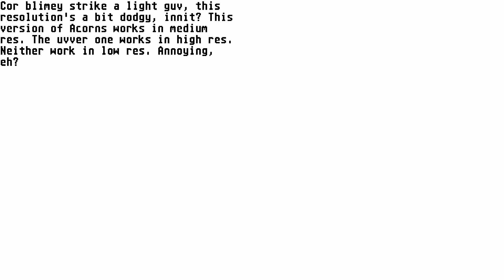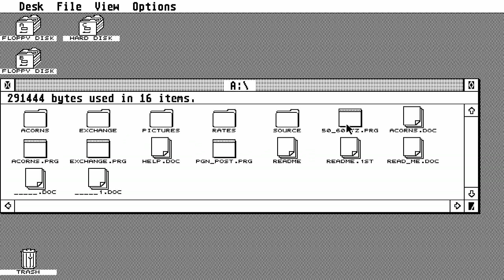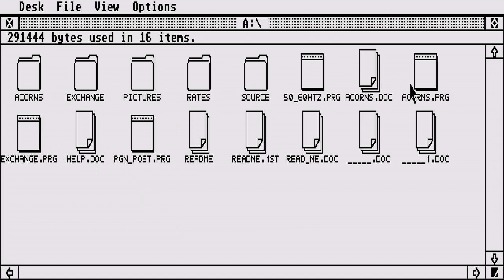ATARI ST From Little acorns 8BIT GFA Basic By Simon Brown & Budgie uk & 6 66 Software 1990 msa zip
OTHER ATARI 8BIT GAMES ALSO, SOME OF THESE GAMES I FOUND DIRECTLY FROM THE WONDERFUL SITE ATARIMANIA. I HAD THEM BUT I LIKE TO SEARCH THE ATARIMANIA NEW ONES TO UPLOAD ATARI 8BIT GAME VIDEOS BELOW THIS PARAGRAPH,YOU FIND MY FRIENDS YOUTUBE CHANNELS THAT HAVE VERY INTERESTING,RETRO VIDEOS,LONGPLAYS,EMULATION,MOVIES,MARTIAL ARTS ELEMENTS AND OTHER GOODIES.PLEASE VISIT THEIR CHANNELS

1) "GAME DEVELOPER" (GAME INTRO)
2) "GAME PUBLISHER" (GAME INTRO)
3) "MENU" DEVELOPER" (FOR ATARI ST GAMES - WHEN THE MENU STARTS)
4) TEAM WHO "CRACKS" GAME (INSIDE DECOMPACTER FROM ATARI ST OR IN THE AMIGA CRACKTRO)
5) VERSION OF UTILITY "CRACK TEAM" USES (AFTER GAME SELECTION IN MENU IN ATARI ST)
6) PROGRAMMER(S) WHO PROGRAMMED GAME (GAME START SCREEN, AND SOMETIMES EVEN IN "HIGH SCORE TABLE".

1) THE GAME EXISTS IN ONLY ONE VIDEO UPLOAD BUT THE UPLOADER "TALKS CONTINOUSLY",THEN THIS IS USELESS FOR ME AND I UPLOAD THE SAME GAME WITHOUT SPEECH
2) IF ANOTHER GAME UPLOAD (ONE ONLY VIDEO) IS FROM EXTERNAL "BAD" CAMERA WITH BAD SOUND,THEN I UPLOAD IT,AGAIN BECAUSE THE OTHER VIDEO IS USELESS...ETC ETC.WELL,FOR ME THESE GAMES ARE NOT "EXISTS" ON YOUTUBE
3) ALSO IF THE GAME HAS "FAKE" MUSIC SUCH AS FOR HYPOTHETICAL EXAMPLE OF "PACMAN" WHICH IN THE VIDEO YOU HERE INSTEAD GAME AND SAPLES "SAMANTHA FOX",THEN THE GAME IS USELESS,AGAIN,FOR ME.

INTERESTING